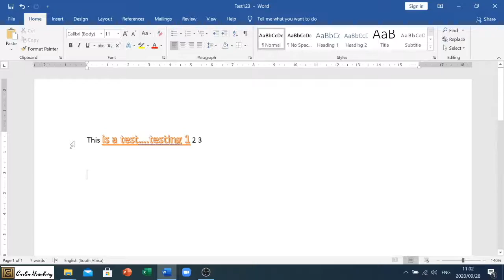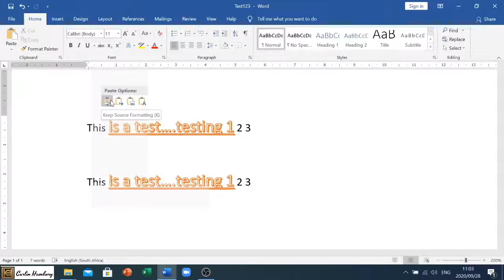Paste Options in MS Word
Learn about the different paste options in Word, and how to use them to make your document look better. This video will show you how to use the paste commands to put text, images, and tables into your document.

Whether you're a beginner or a seasoned Word user, this video is a great way to improve your document appearance and make it lookprofessional. By learning about the different paste options, you'll be able to get the most out of your document creations!